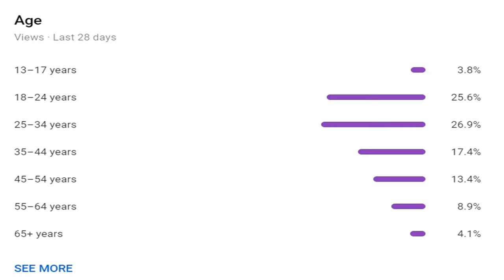COPPA! End Of The World - COPPA! نهاية العالم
COPPA! End Of The World - COPPA! نهاية العالم Youtube!!

This Video i make it peacefully i hope 2020 make More AMAZING for us as creative ! small channel or big I HOPE COPPA SEE PROTECT US LIKE children! And Youtube its everything for us ! there Many strory in Youtube us ! Peace Love

My Video Not for kid But there nothing in my video reaction something bad or anything violence! i Hope COOPA AND YOUTUBE  Look Carefully before take action! i be work with kids like years in in My shop games and internet and i know how to control! and be with them under 13 and more teenagers! and adult , Thank You ,

My Full Name : Ferah Samir
My adress : Chlef / Chettia Zone10 n539
zip code : 02170

AM  legally required to comply with the Children's Online Privacy Protection Act (COPPA) and/or other laws. i Need required tot tell You if My videos are made for kids.